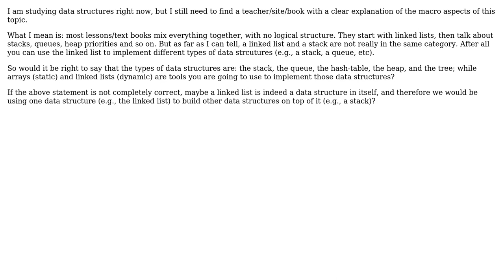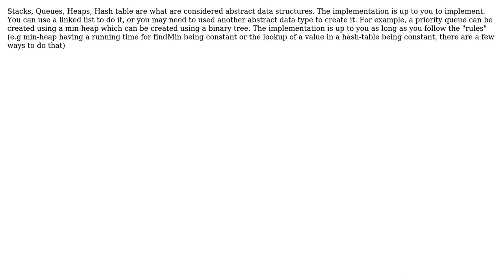Understanding the Macro Aspects of Data Structures (4 Solutions!!)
Understanding the Macro Aspects of Data Structures

With thanks & praise to God, and with thanks to the many people who have made this project possible! | Content (except music & images) licensed under CC BY-SA | Music | Images & others | With thanks to user paxRoman user nulvinge user Jetti user Jeremy user Daniel Scocco and the Stack Exchange Network Trademarks are property of their respective owners. You are responsible for your own actions.